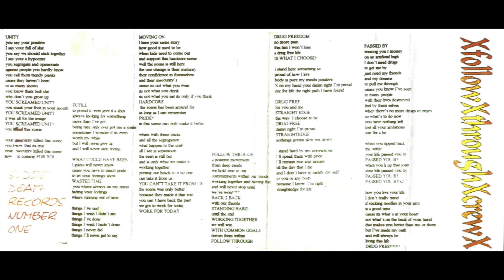Follow Through "A Positive Movement" Tape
Follow Through "A Positive Movement" Tape released by Sudden Death Records. This tape is a total enigma to me. Absolutely no info or anything online about it. It features some tracks from the demo/Not This Time 7”/Taking it back LP so I'm guessing it was put out sometime between 96-98. If anyone has any info on this please reach out. This tape is from the collection of Ivan Edge.

Track Listing:
1. Unity
2. Futile
3. Moving On
4. Follow Through
5. Passed By
6. Drug Freedom
7. Hidden Track

CONNECTICUT STRAIGHT EDGE